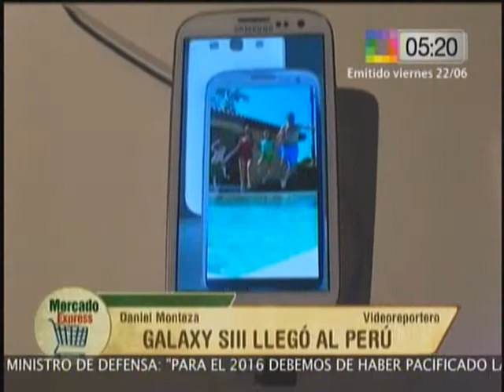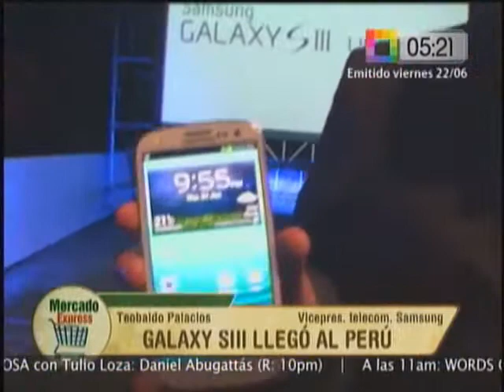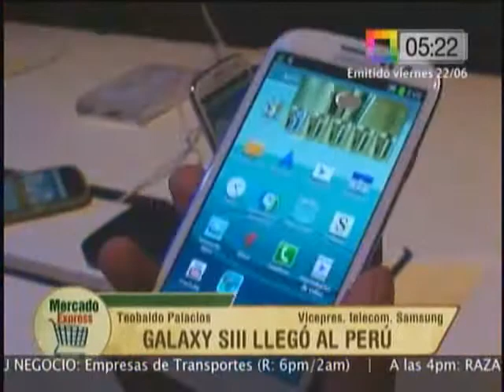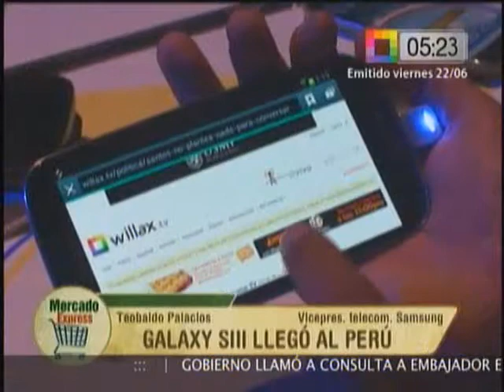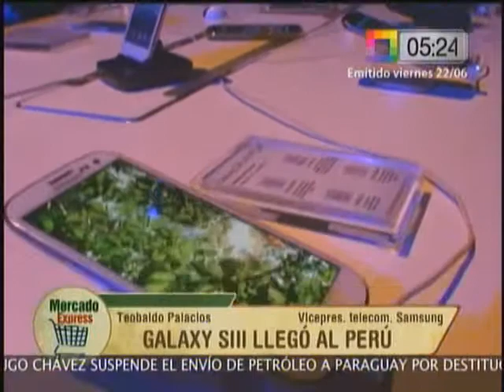120625 willax mercadoexpress samsung